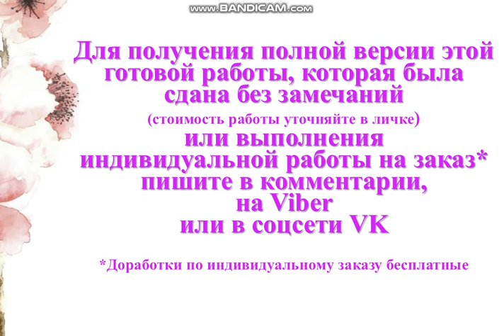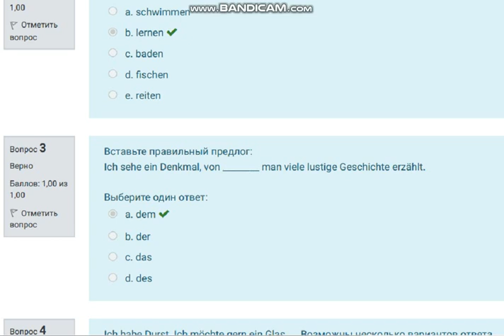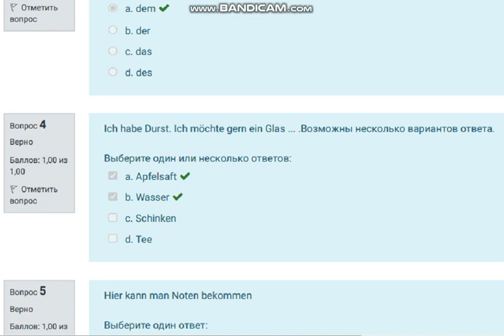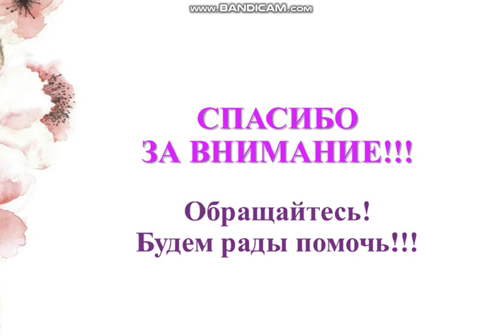Комплексный тест по немецкому языку (НСПК)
Немецкий язык СОО (ДО, СпДО, ПНК, КП, ПДО, ДОУА, 2 часть)

Баллы 14,00/14,00
Оценка 50,00 из 50,00 (100%)
Отзыв Поздравляем! Тест сдан.
In der Schule ich meistens ein Käsebrot und einen Apfel.
Выберите один ответ:
a. essen
b. isse
c. esse
d. isst
Найдите и выпишите слово, которое выпадает из логического ряда:
Выберите один ответ:
a. schwimmen
b. lernen
c. baden
d. fischen
e. reiten
Вставьте правильный предлог:
Ich sehe ein Denkmal, von ________ man viele lustige Geschichte erzählt.
Выберите один ответ:
a. dem
b. der
c. das
d. des
Ich habe Durst. Ich möchte gern ein Glas ... .Возможны несколько вариантов ответа.
Выберите один или несколько ответов:
a. Apfelsaft
b. Wasser
c. Schinken
d. Tee
Hier kann man Noten bekommen
Выберите один ответ:
a. die Schule
b. der Zoo
c. das Werk
d. das Museum
Как переводится фраза «Приятного аппетита!» на немецкий язык?
Выберите один ответ:
a. Маhlzeit!
b. Macht nichts!
c. Alles Gute!
d. Viel Erfolg!
Ich trinke gerne …
Выберите один ответ:
a. Wurst
b. Milch
c. Kuchen
d. Nudeln
Es gibt ... ... Brücke.
Выберите один ответ:
a. ein altes
b. eine alte
c. eine alt
d. einen alten
Berlin ist die Hauptstadt von ___.
Выберите один ответ:
a. Luxemburg
b. Österreich
c. der Schweiz
d. Deutschland
Выберите корректный вариант перевода:
In diesem Park кann man sich nicht nur gut erholen, sondern man kann auch viel Neues sehen.
Выберите один ответ:
a. В этом парке нельзя узнать ничего нового, но можно хорошо отдохнуть.
b. В этом парке нельзя ни хорошо отдохнуть, ни увидеть ничего нового.
c. В этом парке можно было хорошо отдохнуть и увидеть много нового.
d. В этом парке можно не только хорошо отдохнуть, но и увидеть много нового

Установите соответствие между текстами и заголовками
Franzosen und Schweizer essen gerne Schnecken. Daher züchten die
Schneckenzüchter extra für Feinschmecker Weinbergschnecken. Man zäunt Gelände
ein, damit die Schnecken nicht entweichen und keine Igel, die gerne Schnecken.
Früher meinte das Wort Schüler alle Lernenden, egal ob Jungen oder Mädchen. Genauso
war das mit anderen Bezeichnungen. Viele Frauen (und auch Männer) aber fanden es nicht
gut, dass in unserer Sprache die Männer viel öfter genannt werden als die
kann man nicht lernen. Es gibt auch keine festgelegte Ausbildung für den Beruf des
Models. Die jungen Mädchen bewerben sich meist bei Agenturen mit einer Art
Fotoalbum.
Kinderarbeit ist in Deutschland verboten — und darunter fallen auch Ferienjobs. Wer
jünger als 13 Jahre ist, darf gar nicht arbeiten gehen. Ältere Kinder dürfen nach dem
Jugendarbeitsschutzgesetz mit Erlaubnis der Eltern leichte Arbeiten verrichten:.

Wie nennt man illegale Arbeit?
Welche Delikatessen werden unter freiem Himmel gezüchtet?
Welche Ausbildung muss man für den Beruf des Models machen?
Warum ist Chirurgenkittel grün?
schreibt man manchmal mit dem großen I mitten im Wort?
Mit welchem Alter darf man in Deutschland arbeiten?

Wie fördert man das Lesen? Zum Beispiel so: man verkleidet vier Studenten als
Bücher und schickt sie zu öffentlichen Plätzen. Daniel, Benedikt, Katja und Martin
diskutierten im Hauptbahnhof der Stadt mit Jugendlichen über deren
Lieblinsbücher. Sie beantworteten auch die Fragen zum Thema „Lesen“. 
Abschluss der Kampagne „Das Lieblingsbuch der NiederösterreicherInnen“ wird
bei einem Lesefest im Rahmen des Grafenegger Advents am 26. Dezember 2010
Um Jugendliche zur Teilnahme zu motivieren, ruft „Zeit Punkt Lesen“ den
Videofilmwettbewerb „Dreh-Buch“ ins Leben. Einzelne Jugendliche oder auch...

Weblogs werden immer beliebter. Etwa 10 Millionen Menschen veröffentlichen
weltweit ihre Texte in solchen Internet-Tagebüchern. Im deutschsprachigen Raum...

Welche Themen sind populär bei Blogern?
Worauf zielen Leseprojekte ab?
Auf welche Fragen antworten die Studenten?
Wann stellt man die Lieblingsbücher der NiederösterreicherInnen vor?
Welche Preise bekommen die Teilnehmer?
Wozu organisiert man Videofilmwettbewerb?

Wohnen auf dem Dach
Man steht auf einer Dachterrasse, oben der Himmel, unten Berlin. Man blickt auf Schornsteine, Antennen, Dachfenster und die lärmende Stadt. Mit einer Hand hält man das
Miniaturhaus aus Holz hoch. Da hinten würde es stehen, fünfzigmal so groß. Jede Nacht könnte man die Sterne zählen, tagsüber würde man barfuß über warme Betonplatten laufen.
mit Bauämtern, Wohnbaugesellschaften, Kaufhäusern und Parkhäusern, doch die Ämter sind langsam, die Vorschriften – vielfältig. Bis Ende des Jahres aber soll das erste Haus in
Berlin stehen, sagt Simon – die ersten Übernachtungen hoch über den Dächern der Stadt sind schließlich schon verkauft.
Выберите один ответ:
a. Weil Minihäuser jederzeit zur Verfügung stehen werden
b. Weil Minihäuser teurer als Hotels aussehen werden
c. Weil Minihäuser sich voneinander kaum unterscheiden werden
d. Weil Minihäuser sich auf den Dächern in allen Städten befinden werden

Дайте развернутый ответ
MeinTagesablauf/Мой распорядок дня.